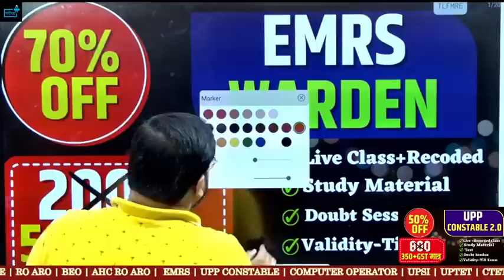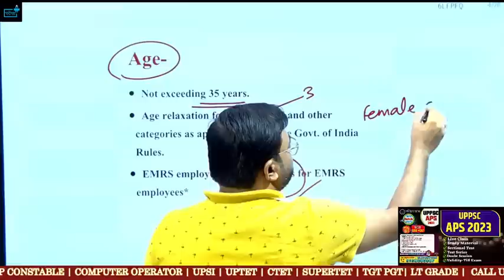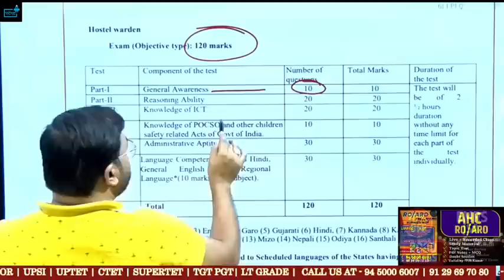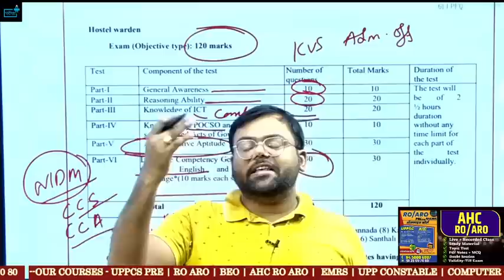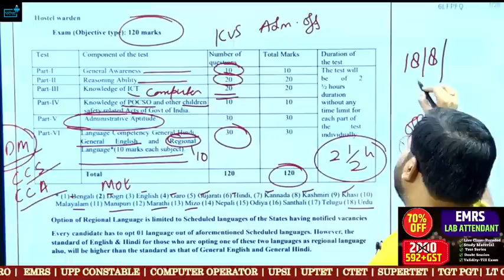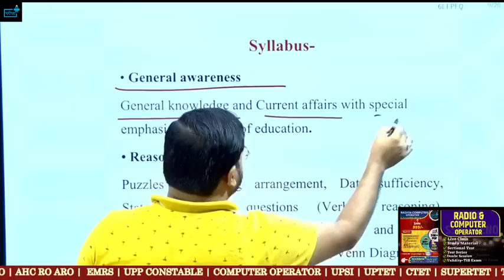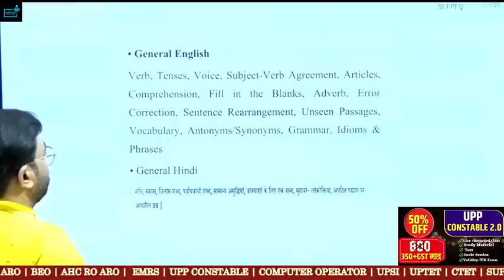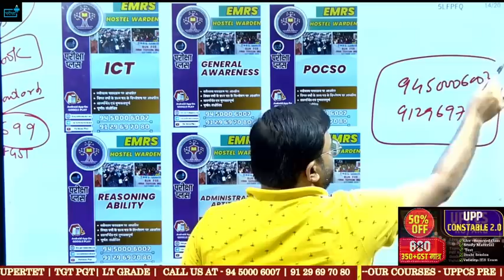EMRS HOSTEL WARDEN 2023 QUALIFICATION, SYLLABUS, EXAM PATTERN, SALARY, POSTING, PREVIOUS CUTOFF